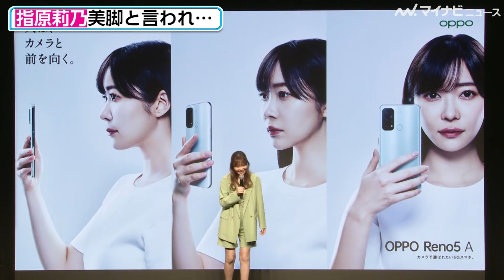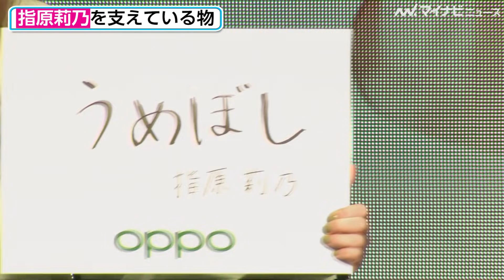指原莉乃、HKT48宮脇＆村重に愛ある文句…？「感想言えよ」 OPPO 2021新製品・新CM発表会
タレントで元HKT48の指原莉乃が、スマートデバイスを製造しているOPPOの「OPPO 2021新製品・新CM発表会」に登場した。

本発表会では新CM のキャッチコピーである「人はカメラと前を向く」になぞらえて、指原莉乃を支えるアイテムについてフリップボードで発表。
ボードには”梅干し”と記入し、「梅干しは数年前からずっと好きです。HKT48 のメンバーに、自分でつけた梅酒を振舞ったけど感想を言ってくれなかったことがあって...。今度はもっとおいしく漬けれるように頑張ります」と語った。

（記事＆写真）
📸指原莉乃、ショーパンで美脚披露　「自撮りが世界で一番上手い」と自画自賛も

🎬峯岸みなみ卒コン、初代"神7"の5人サプライズ登場! OG指原莉乃らも駆けつけ「ヘビロテ」「ポニーテールとシュシュ」「大声ダイヤモンド」など披露『峯岸みなみ卒業コンサート 〜桜の咲かない春はない〜』

🎬元IZ*ONE宮脇咲良がクールな色気で魅了する！新たにチャンレンジしたいことにも言及　ケラスターゼWebムービー公開 [아이즈원]미야와키 사쿠라

🎬田中みな実、指原莉乃に直球質問「彼氏いるの?」「結婚願望あるの?」　「キリン一番搾り生ビール」スペシャルWebムービー